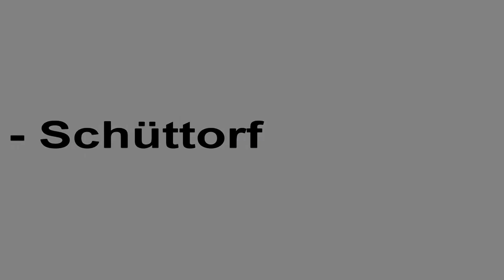JEREMIH -Live On Stage @ INDEX - Schüttorf 11-03-2011 1/3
JEREMIH -Live On Stage @ INDEX - Schüttorf 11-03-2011